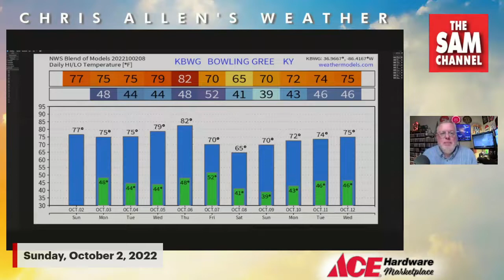5:30 AM SUNDAY OCTOBER 2 - CHRIS ALLEN'S WEATHER UPDATE sponsored by Ace Hardware Marketplace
5:30 AM SUNDAY OCTOBER 2 - CHRIS ALLEN'S WEATHER UPDATE sponsored by Ace Hardware Marketplace

It was another spectacular Fall day on Saturday with only a few clouds to our east and a nice afternoon breeze with highs reaching in the upper 70s to near 80. Today will be much the same with highs again in the upper 70s to around 80. Tonight will be mainly clear with lows in the upper 40s to near 50.

The upcoming week will be stuck in a "copy-and-paste" pattern of sunny days and cool nights with no rain forecast (rain is actually something that we could use right now). Highs each day will be in the mid to upper 70s through Wednesday, and even low 80s Thursday. Much cooler air arrives with a cold front on Friday but it won't bring us any rain. Highs for the upcoming weekend will only reach the mid to upper 60s while lows may come close to frosty levels in the 30s!